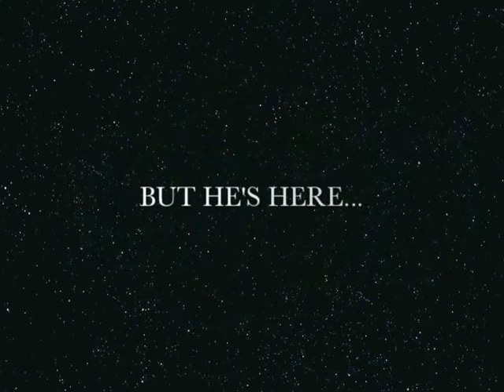G6 and Stuff (Old Version)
DJ Dogger's First song!!